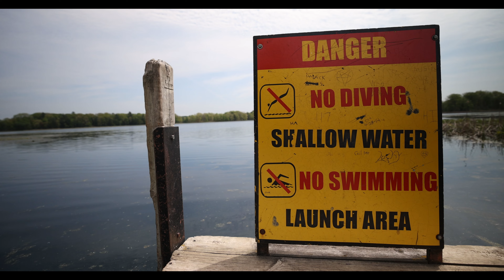How I Captured the Perfect Trip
Join us on our annual fishing trip to Martini Lake, a tradition spanning over 20 years. This adventure is filled with camping in the woods, a competitive fishing tournament, and cherished moments with friends. The video captures our journey from preparing the gear and hitting the road to setting up camp on an island with no modern amenities, just the beauty of nature.

Experience the thrill of the fishing tournament, friendly banter, and unexpected moments like discovering a buried treasure from a previous trip. Enjoy the serene landscapes, the camaraderie among friends, and the joy of being outdoors. From the first fish of the tournament to crafting a new mallet and capturing stunning medium format landscapes, every moment is a testament to our love for this getaway.

The trip concludes with a nostalgic stop at a classic old diner, wrapping up yet another unforgettable year. Whether you’re an outdoor enthusiast or just love a good adventure story, this video is a perfect escape into nature and tradition.